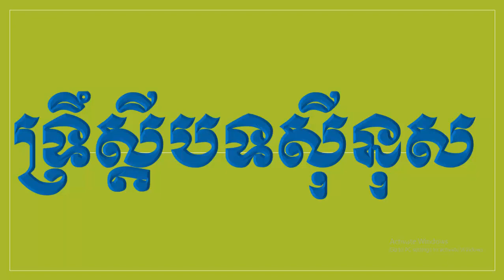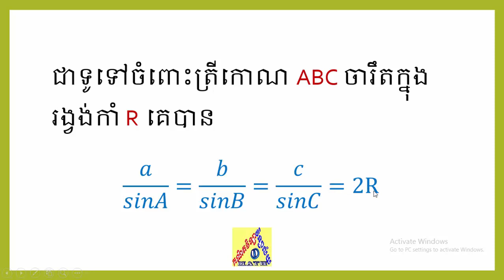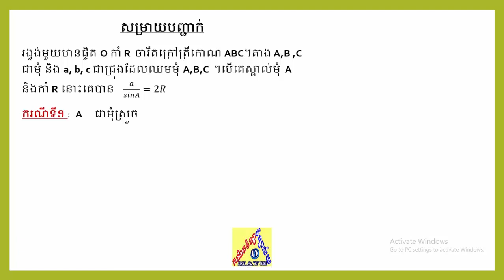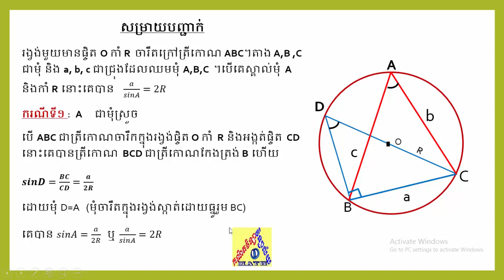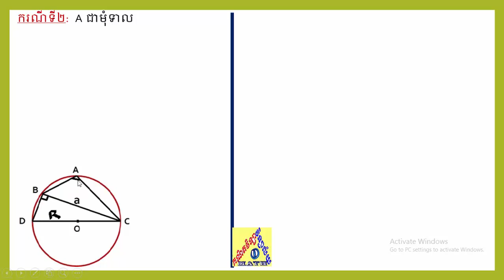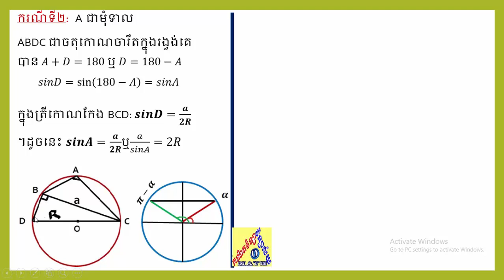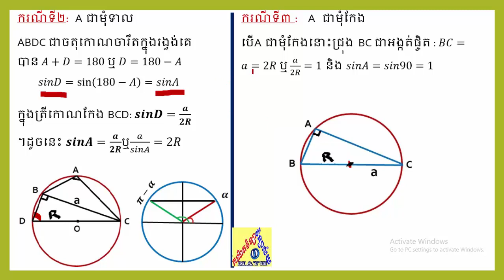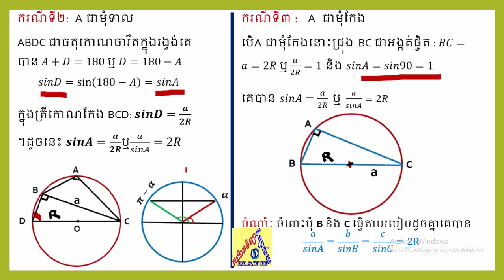“01” | Trigonometric Ratios | Math grade 10 | Chapter 6, Unit 2 | គណិតវិទ្យា វិទ្យាល័យ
In this video, I'll teach how to use Sinus Theory,​  ទ្រឹស្ដីបទស៊ីនុស​  in grade 10, Chapter 6 Unit 2